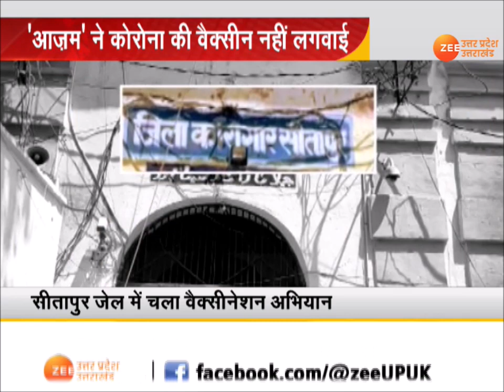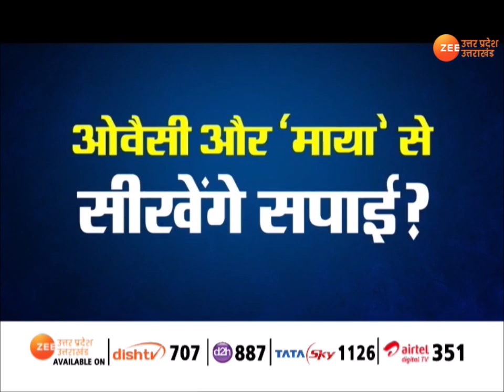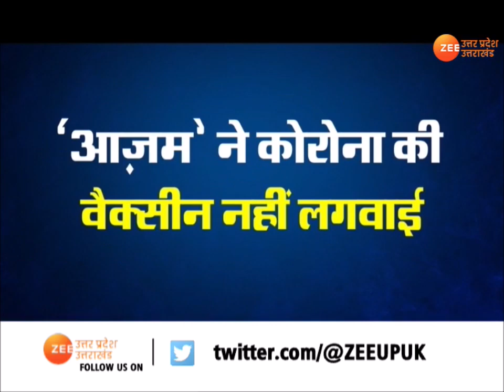यूपी मांगे उत्तर | Corona Latest Update | Azam ने Covid की Vaccine नहीं लगवाई | akhilesh yadav News